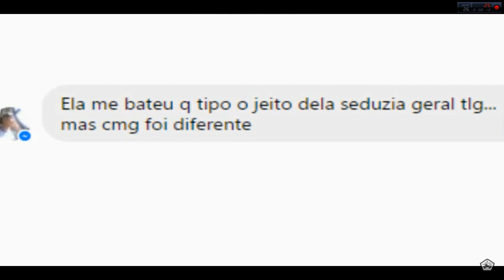Polyandreson - O Corno ! ( Re-Upload )